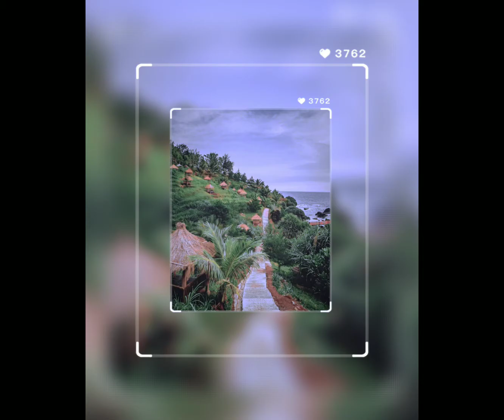Kota terindah di Indonesia | 10 Kota terindah di Indonesia | Tayangan Populer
Banyak negara-negara yang memiliki kota indah dan menjadi ikon menarik yang dikunjungi oleh wisatawan baik domestik maupun mancanegara. Banyak alasan pula kenapa negara berikut masuk dalam kategori kota indah di dunia.

Mau tahu? Mana saja kota yang dimaksud dan ada apa saja sih yang menarik? Yuk, kita simak!